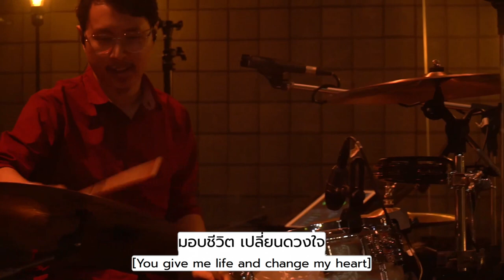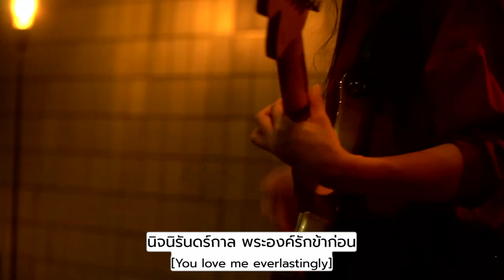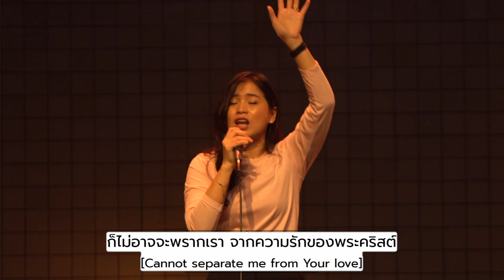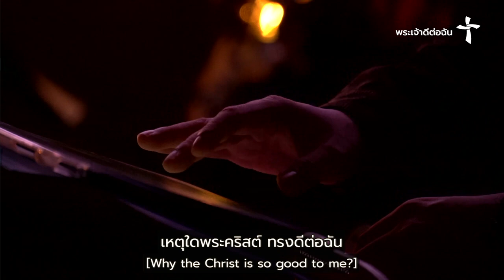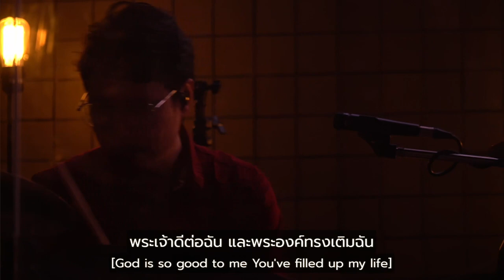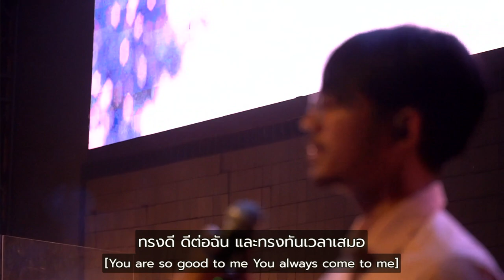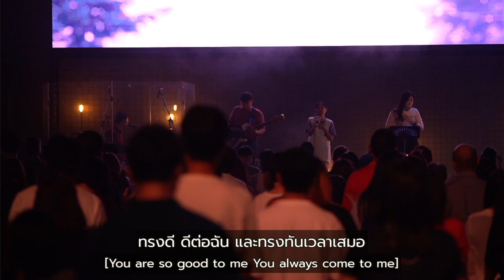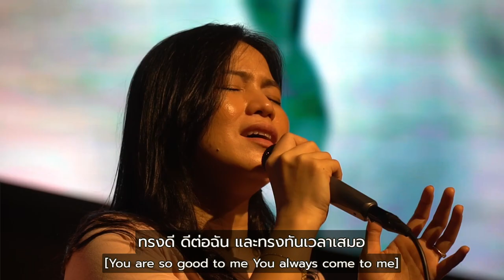รอบนมัสการ | Nexus Bangkok | 21/05/2023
ผู้นำนมัสการ : อ.ศิริวรรณ ชาญศิริเมธา (เดือน)  / มนตรี ปัตพี (มล)
00:00 intro
00:52 ข้าจะร้อง(ออกพระนาม) - I will Praise(Your name) | C
04:50 ข้าเป็นของพระองค์ - I Belong To You | G
15:30 พระเจ้าดีต่อฉัน - God Is So Good To Me | E
29:15 ข้ารักพระนามพระองค์ - I Love The Name of The Lord | D